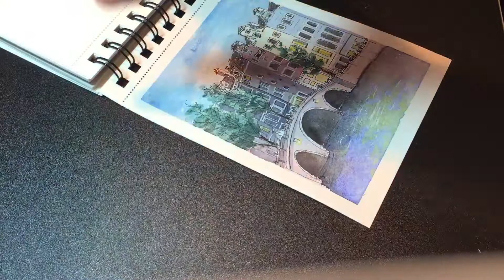Watercolor Speedpaint | Amsterdam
Hello all! I'm a current Junior at the University of Denver and in preparation for my upcoming study abroad trip, I decided to do a little painting. I just wanted to share my thoughts about my upcoming trip as well as do a bit a water coloring. Hope you enjoy the art and my ramblings :-)

~Materials~
Winsor & Newton 5x7 spiral bound watercolor sketchbook – Professional Cold Press Paper
Winsor & Newton Professional Water colors – Twilight Collection
Winsor & Newton Cotman Water color Sketchers Box
Princeton Elite Round brush in 6
Sakura Pigma Micron Pens in .05 and .2
Uniball Sigma White Gel Pen

~Music~
In Love With a Ghost – Healing